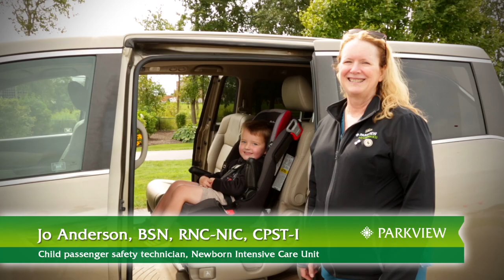Toddler Front-Facing Car Seat Safety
Jo Anderson, child passenger safety technician, shows the proper way to install a front-facing car seat.